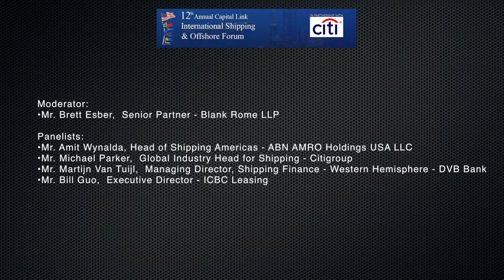2018 12th Annual International Shipping & Offshore Forum - Shipping and Bank Finance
Moderator:
Mr. Brett Esber,  Senior Partner - Blank Rome LLP

Panelists:
Mr. Amit Wynalda, Head of Shipping Americas - ABN AMRO Holdings USA LLC
Mr. Michael Parker,  Global Industry Head for Shipping - Citigroup
Mr. Martijn Van Tuijl,  Managing Director, Shipping Finance - Western Hemisphere - DVB Bank
Mr. Bill Guo,  Executive Director - ICBC Leasing